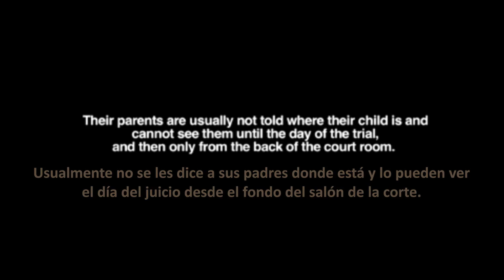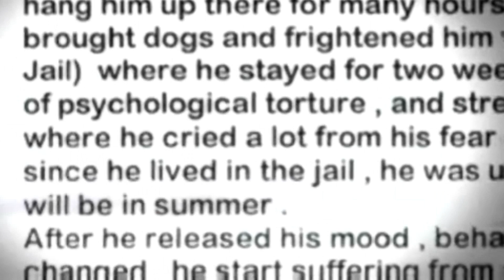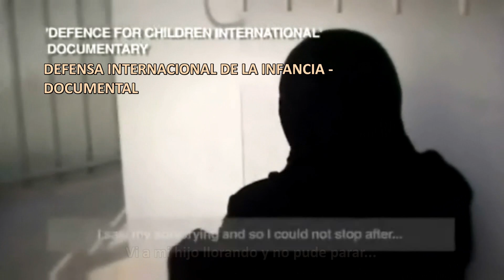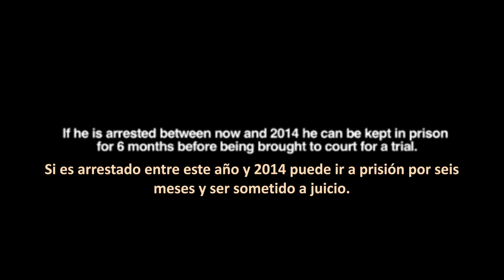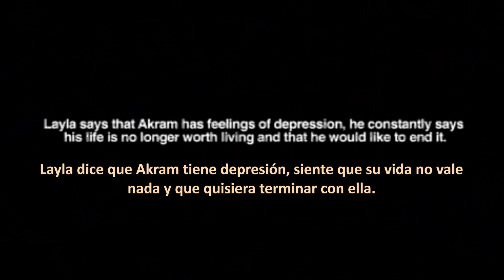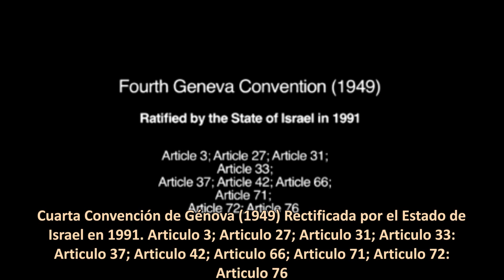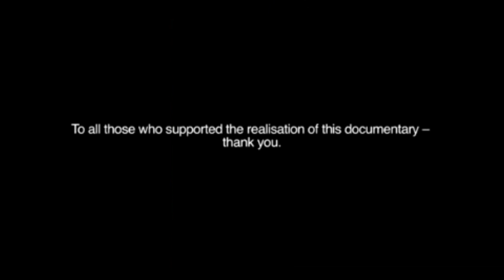Niños robados, vidas robadas 2ª parte.wmv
Niños robados, vidas robadas 2ª parte
Así se comporta el cuarto ejército del mundo!!! Que deja secuelas muy graves en los niños palestinos después de arrestarles y meterles en presión
Hay muchos casos de niños que no recuerdan los que les ha ocurrido, sufren un stress de desorden post traumático, viven su imaginación, no recuerdan lo que les ha ocurrido. Quieren evitarlo. En el mejor de los casos (con la negación) se volverán psicóticos y necesitarán medicación durante toda su vida. En el peor de los casos se volverán esquizofrénicos, en algunos casos los niños pueden sufrir profundas depresiones, el peligro con la depresión profunda es que el niño quiera poner fin a su vida.
Enlace a 1ª parte:
Tradujo al español: Ángela Montesdeoca
أعاد الإعداد
Reedita: TunSol / Abdo Tounsi
Las listas de los nombres de las victimas serán expuestas en notas que irán formando las partes del muro memorial. Con fotos si las hay.